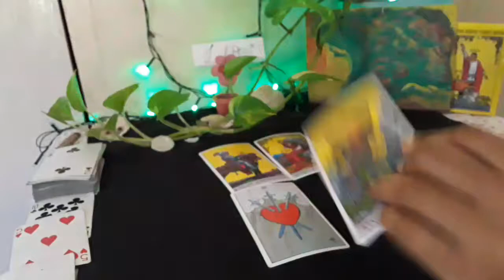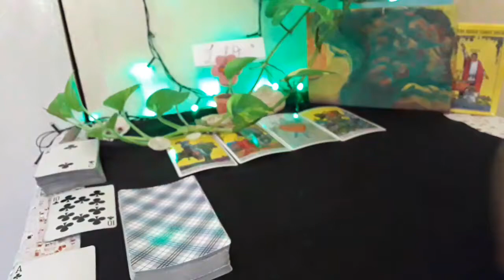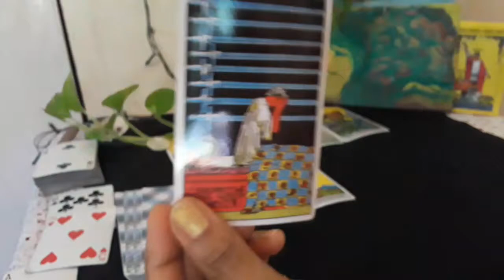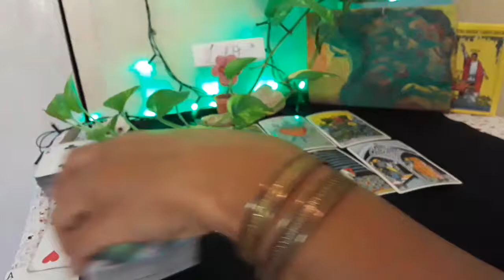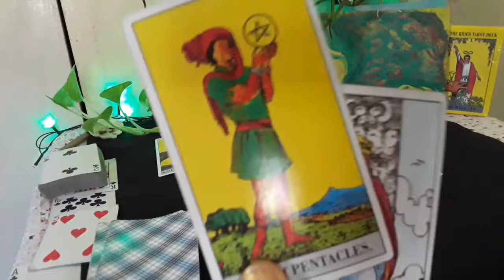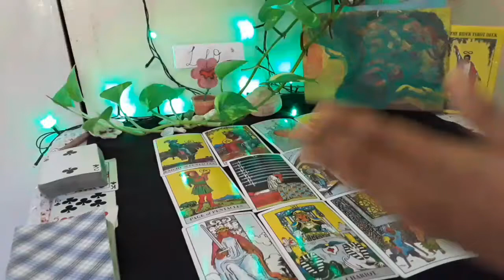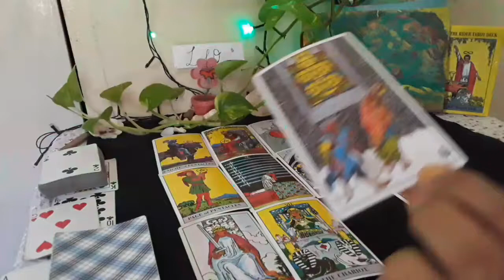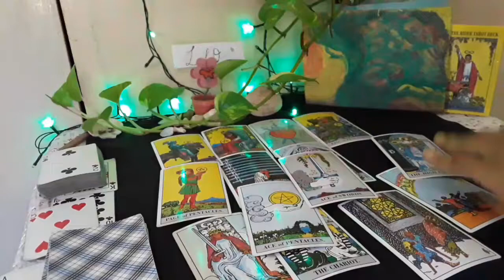Leo ~ Career reading Tarot messages. Chi~ching!